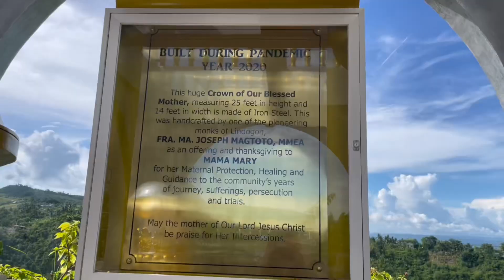Simala Shrine | Cebu City